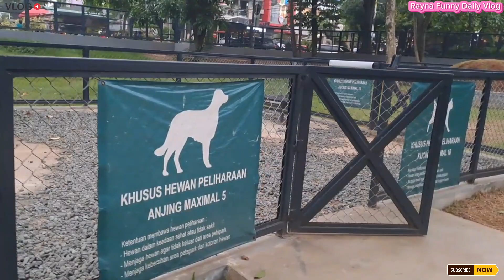LIBURAN SERU RAYNA DI TEBET ECO PARK | PLAYGROUND DAN OUTBOND , YUHUUU ! LETS GO !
Halo Temen-Temen ...
Ketemu lagi dengan Rayna.
Kali ini Rayna ajak temen-temen  bermain  ke Taman Tebet Eco Park , banyak permainan-permainannya lohhh, ada playground dan outbond
Seru dan menyenangkan  sekali.
Mau liat keseruannya.
TONTON videonya Sampai habis yaaa  temen-temen...
Kalo temen-temen suka videonya,
Trimakasih banyak.
Semoga Harimu Menyenangkan. Yuhuuuuu